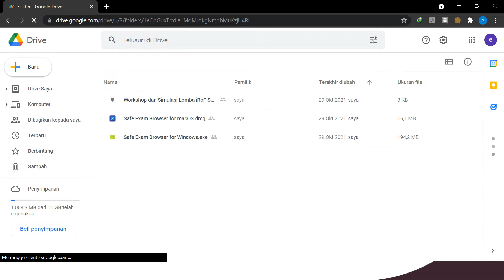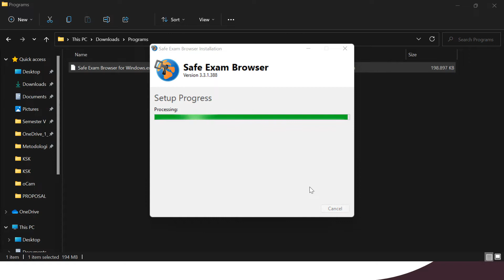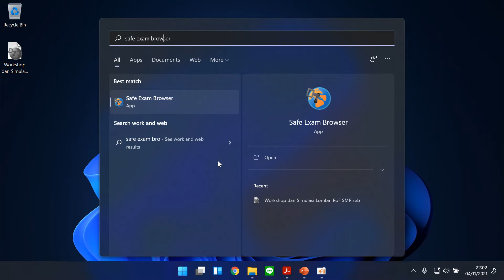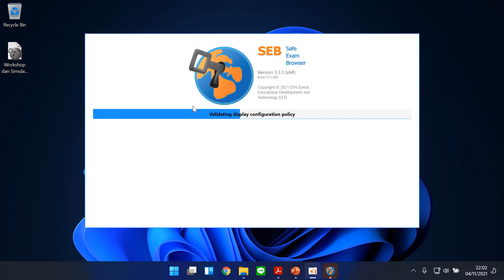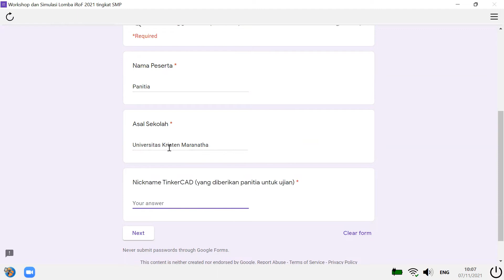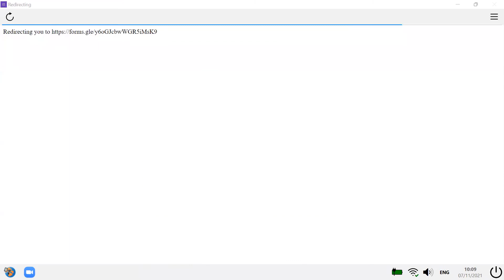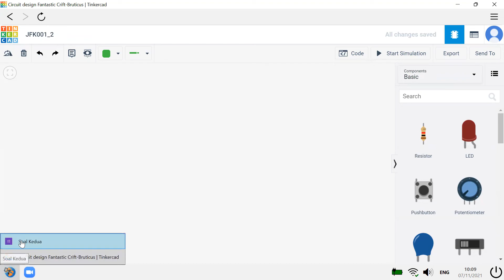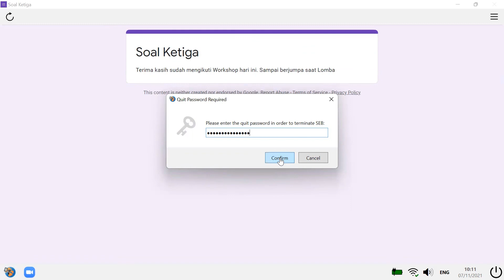Tutorial Instalasi dan Menggunakan Safe Exam Browser (Indonesian Version)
Aplikasi ini wajib digunakan bagi peserta lomba iRoF tingkat SD dan SMP.